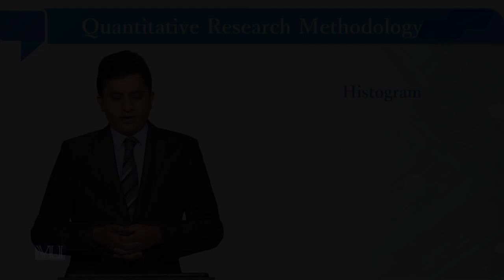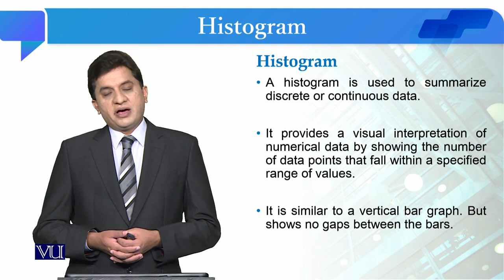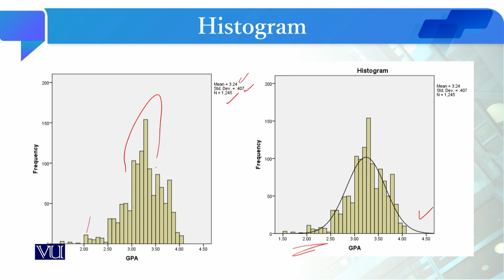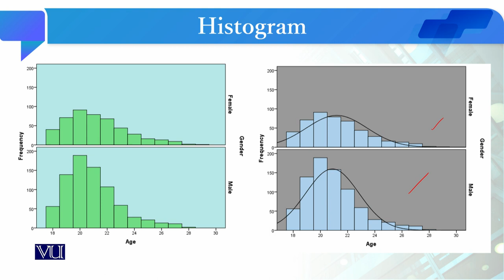Histogram | Quantitative Research Methodology | SOC509_Topic196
Topic196: Histogram
By Dr. Qaisar Khalid Mahmood